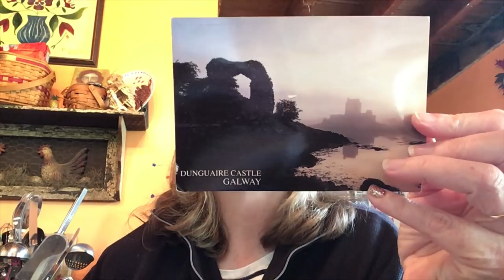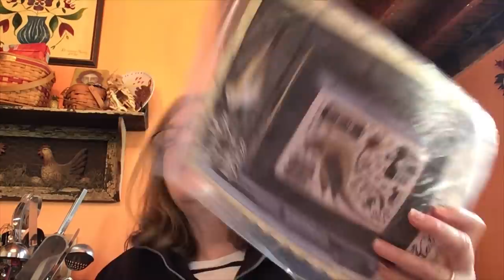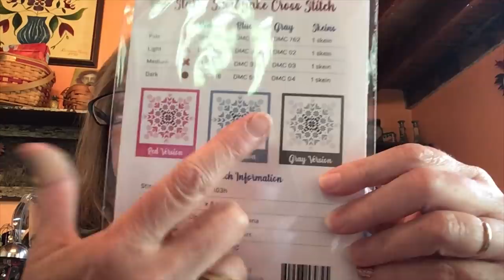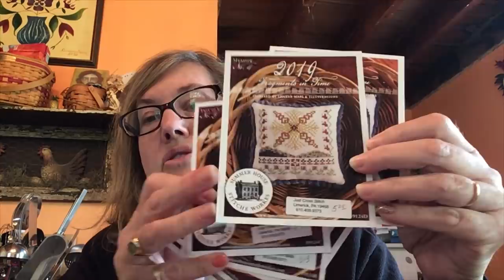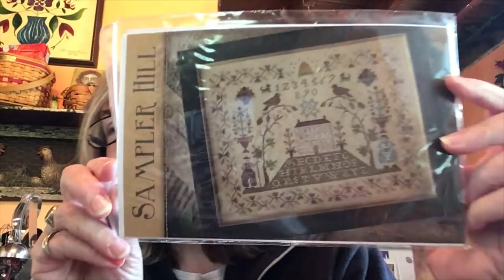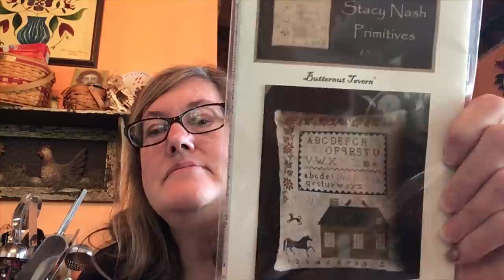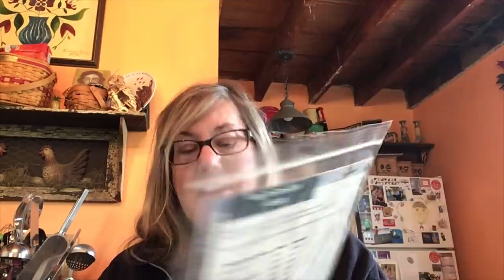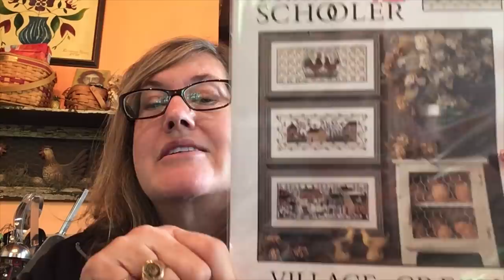Flosstube #42 - Diving In Again - Platitudes, Small Samplers and Stitchy Things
I go diving in my stash and show my minimal Maynia progress.
My new found love - ColorStreet nails - check out Facebook page A Pop of Color Nails with Kaylyn - or go to colorstreet.com and select Kaylyn Thurman if you don’t have a rep. The website says sold out for most things, but Kaylyn does a fantastic job tracking down the ones you want!

My SALs with the Fat Quarter Shop - FqsBloomtopiaSAL and fqsFeelslikehomeSAL

Valerie c/o Stitching in the Barn
Hilltown PA 18927
Or